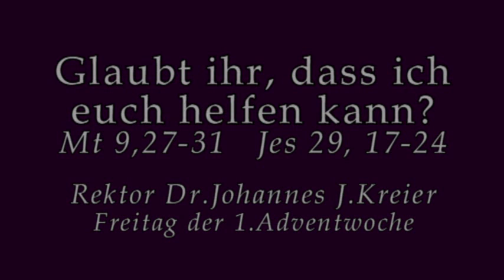Diese Frage stellt Jesus: mir, uns, der Kirche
Rektor Dr. Johannes J.Kreier am Fr in der 1.Adventwoche im Kloster am Rande der Stadt/ Saarbrücken 2016.